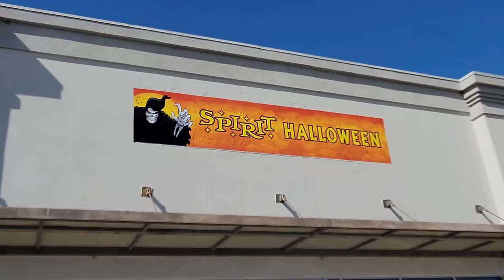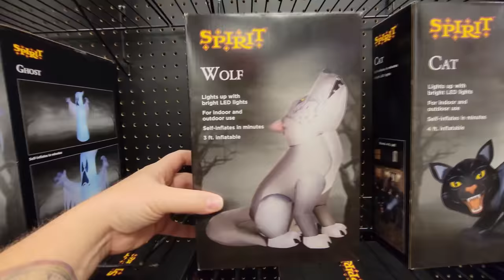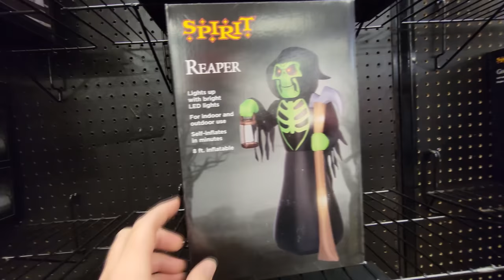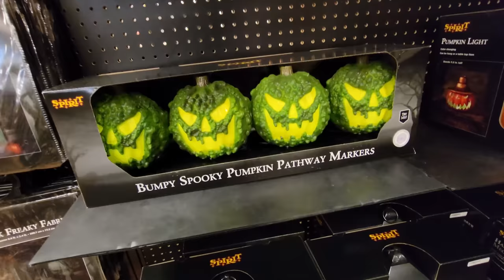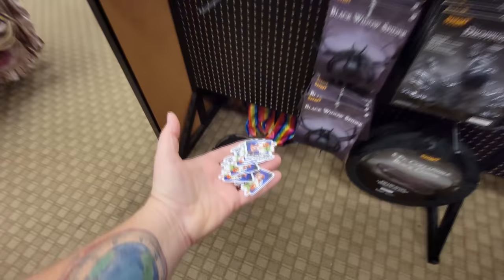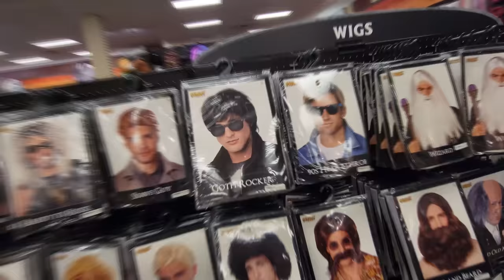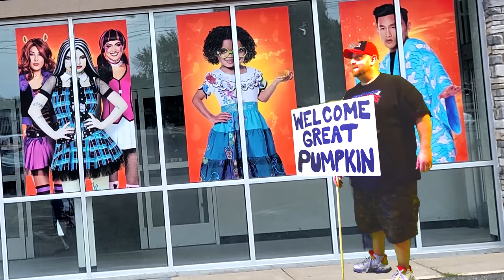SPIRIT HALLOWEEN 2022 with WACKY MOLE inside ABANDONED LIFEWAY CHRISTIAN STORE BATON ROUGE LOUISIANA